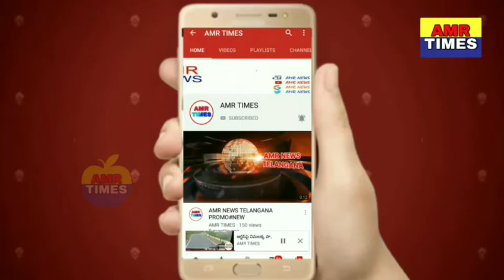పాపిరెడ్డి మృతుదేహానికి నివాళులు, పాపిరెడ్డి సేవలు మరవలేనివి-మాజీ టీపీసీసీ చీఫ్ పొన్నాల లక్ష్మయ్య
మర్రి పాపిరెడ్డి మృతుదేహాన్ని నివాళులర్పించిన మాజీ టీపీసీసీ చీఫ్ పొన్నాల లక్ష్మయ్య, పాల పాపిరెడ్డి సేవలు మరవలేనివి